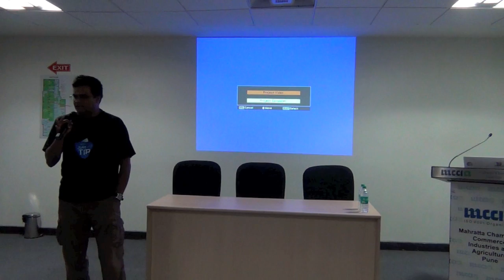JSFoo Pune Geekup - Introduction.mov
In the introduction video, Kiran Jonnalagadda talks about the rise and development of  JS as a language for the browser and the server.